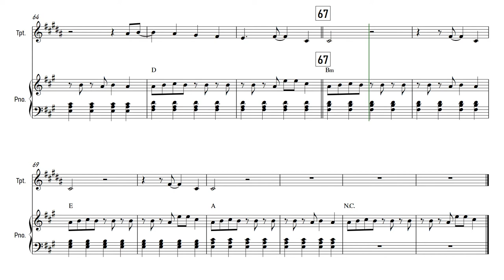As It Was - Harry Styles | Trumpet | Sheet Music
This new song from Harry Styles is currently heading the charts!

✿ The software I use:
➥ Sibelius: For writing my sheet music and arrangements.
➥ Noteperformer: Sound pack for my arrangements.
➥ FL Studio: For editing my covers.
➥ Hitfilm Express: For editing my videos.